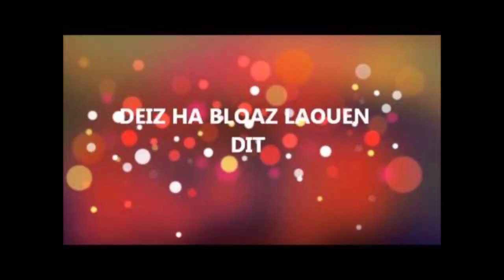Deiz ha bloaz laouen dit Margie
Skrivet gant Mai Ewen, lennet gant Kristian ar Braz, embannet gant Al Liamm ha skignet gant radio an aodoù.